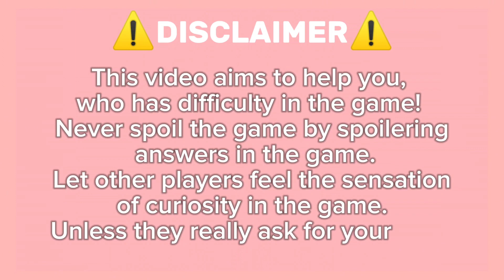Guide How To Get Yellow Flower Key On Roblox Find The Keys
🔑 Find The Keys - Adventure Awaits in This Fun ROBLOX Game! 🗝️

Get ready for an exciting adventure! In this game, your mission is to find all the hidden keys on the map. 🔎🗺️ I've made it easier for you by sharing all key locations in this video! 🎥✨

- Key Hunt Game 🔑
- Hidden Objects Game 🕵️‍♂️
- Puzzle Games 🧩
- Roblox Exploration 🧭
- Find The Keys Game